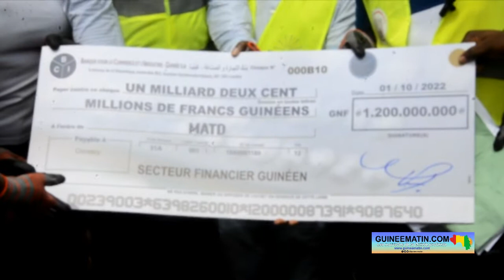Assainissement : le secteur financier offre du matériel et plus d'un milliard de aux collectivités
La troisième journée civique d'assainissement a eu lieu ce samedi, 1er octobre 2022, en Guinée. À Conakry, le secteur financier guinéen, composé des Banques, des sociétés d'assurance, des institutions de micro-finance, a mis cette occasion à profit pour offrir du matériel d'assainissement et un montant de 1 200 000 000 de francs guinéens aux autorités pour leur permettre de rendre le pays plus propre. La cérémonie de remise a eu lieu à Boulbinet en présence du ministre de l'Administration du Territoire et de la Décentralisation, les responsables et travailleurs du secteur financier, rapporte Guineematin.com à travers un de ses journalistes.

Le personnel du secteur financier guinéen s'est fortement mobilisé à Boulbinet dans la commune de Kaloum pour participer à la journée d'assainissement instituée par les autorités de la Transition. Une mobilisation saluée par Dr Karamo Kaba, Gouverneur de la Banque Centrale de la République de Guinée (BCRG), qui rappelle que le rôle du secteur financier est d'accompagner leurs clients dans la vie de tous les jours.

« Je remercie le secteur financier pour la mobilisation pour cette journée d'assainissement et de l'hygiène public qui tient tant au président de la Transition, le colonel Mamadi Doumbouya. Et, comme on le dit souvent, le rôle des banques, des compagnies d'assurance et des institutions de micro-finance, c'est d'accompagner leurs clients dans leur vie quotidienne à travers le crédit à la consommation, le crédit à l'habitat et l'investissement. Mais, c'est également être présent aux côtés des concitoyens pour des tâches comme l'assainissement. Je tiens à féliciter l'ensemble du secteur financier pour la mobilisation sur ce site à Kaloum, le site de Camayenne et de Yimbaya », a indiqué Dr Karamo Kaba.

De son côté, Sidy Mohamed Cherif, président de l'association professionnelle des banques, a rappelé que c'est un devoir et un engagement pour le secteur financier de s'investir dans les objectifs sociaux et environnementaux du pays.

« C'est dans ce cadre que le secteur financier guinéen composé des Banques, des sociétés d'assurance, des institutions de micro-finance a pu mobiliser une modeste contribution d'un milliard deux-cents millions de francs guinéens GNF) sous forme de don en matériels et d'équipements. Ces dons sont destinés aux cinq (5) communes de Conakry et aux sept régions administratives (Kindia, Boké Mamou, Labé, Kankan, Faranah et N'Zérékoré). Ils sont constitués de brouettes, de pelles, de râteaux, de masques, de gants etc. En plus de ces dons, le secteur financier guinéen s'investit humainement en déployant sur le terrain environ 400 agents de nettoyage. Aussi, dans le but de pérenniser cette démarche citoyenne et favoriser une gestion au quotidien des opérations d'assainissement, nous comptons financer, avec des conditions bonifiées, des entreprises évoluant dans le secteur du nettoyage et de l'assainissement suivant des critères d'éligibilité à définir de commun accord par la BCRG et le secteur financier. Cette action vise à contribuer à l'amélioration du cadre de vie de nos populations », a-t-il souligné, ajoutant que le secteur financier accompagne l'État guinéen depuis plusieurs années, mais également le secteur privé et les ménages par des financements directs pour plus de 12, 965 milliards de francs guinéens.

Pour sa part, Mory Condé, le ministre de l'Administration du Territoire et de la Décentralisation, a remercié le secteur financier guinéen pour ces dons, mais aussi pour la forte mobilisation pour cet assainissement.

« La journée du 1er octobre est la 3ème journée civique d'assainissement dans notre pays. Sa particularité est que demain le peuple de Guinée célébrera l'AN 64 de notre indépendance. Donc, se mobiliser, mobiliser des centaines personnes de leurs membres pour participer aux opérations d'assainissement, démontre combien de fois les acteurs du secteur financier guinéen sont soucieux en des activités financières qu'ils mènent dans les banques, des micro-finances et dans les assurances ; mais qu'ils sont soucieux également du bien-être de leurs clients qui les fréquentent dans les différentes banques. Donc, pour moi aujourd'hui, c'est un sentiment de satisfaction, au nom du Premier ministre, Dr Bernard Gomou, de remercier les cadres de la Banque centrale qui se sont mobilisés depuis les premières journées de l'assainissement, qui ont bien voulu accompagner ce processus en mobilisant les acteurs du secteur financier, notamment l'association des professionnels des banques. Nous prenons l'engagement que l'ensemble de ce matériel d'assainissement sera mis à la disposition des collectivités de la ville de Conakry, mais également des collectivités de l'ensemble des régions de notre pays », a dit Mory Condé.